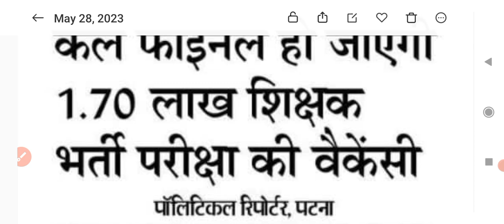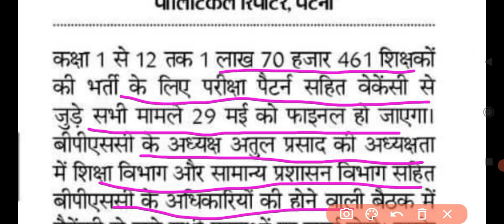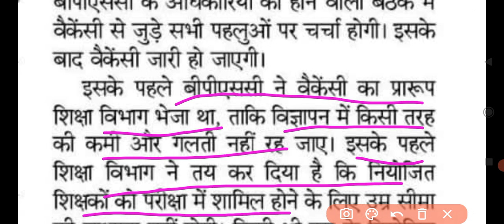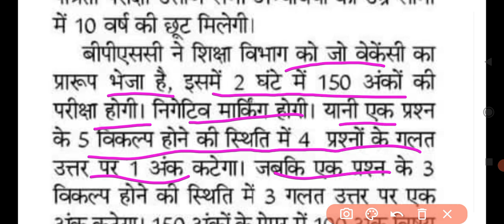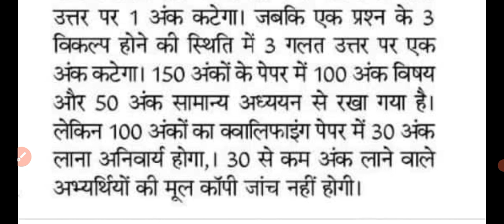BPSC शिक्षक भर्ती 2023, बीपीएससी अध्यक्ष शिक्षा विभाग के बैठक के बाद ऑनलाइन आवदेन जारी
शिक्षक बहाली नया शिक्षक बहाली नियमावली 2023
7वा चरण शिक्षक बहाली 2023
बिहार नयी शिक्षक बहाली 2023
बिहार में शिक्षक बहाली का नया नियमावली
बिहार शिक्षक बहाली योग्यता

bihar teacher vaccancy newrule
bihar 7th Charan teacher bahali

बिहार में नियोजित शिक्षक को राज्यकर्मी का दर्जा मिलेगा